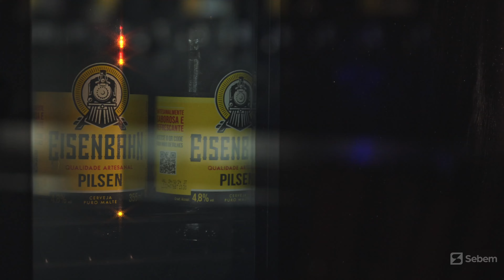Conheça a super novidade: Cervejeira 100 Litros Frost Free Sebem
Conheça mais sobre a Cervejeira Frigobar 100 Litros Sebem:

Cervejeira Sebem - a companheira perfeita para os verdadeiros apreciadores de uma boa cerveja gelada! Imagine ter suas bebidas favoritas sempre à mão, perfeitamente geladas e prontas para serem apreciadas a qualquer momento. Com a Cervejeira Sebem, essa experiência se torna realidade.
Sua capacidade generosa permite armazenar até 108 latas de 350ml ou 53 long necks de 350ml, garantindo que você tenha uma variedade de opções para todos os gostos. E com as prateleiras reguláveis, você pode personalizar o espaço interno para acomodar garrafas maiores ou organizar suas bebidas de acordo com sua preferência.
Além disso, a iluminação em LED não só adiciona um toque de estilo à sua área de entretenimento, mas também facilita encontrar sua cerveja preferida, mesmo no escuro. E graças ao sistema Frost Free, você nunca mais precisará se preocupar com o descongelamento manual, mantendo suas bebidas sempre frescas e livres de umidade indesejada.
Disponível em versões de 127V e 220V, a Cervejeira Sebem se adapta perfeitamente às suas necessidades de energia elétrica, proporcionando conveniência e versatilidade para qualquer ambiente.
Não espere mais para elevar sua experiência de degustação de cerveja. Com a Cervejeira Sebem, você terá a combinação perfeita de estilo, funcionalidade e desempenho. Transforme seus momentos de descontração em verdadeiras celebrações com a Cervejeira Sebem - sua cerveja sempre gelada, sempre à mão.

Características técnicas da Cervejeira Frost Free 100L Vidro Preto Sebem:

Ajustando o controlador digital:
Botão de Desbloqueio: Pressione por 2 segundos para desbloquear o painel.
Luz / °C ou °F: Toque curto para ligar/desligar a iluminação interna / toque longo para alternar entre Celsius e Fahrenheit.
Flecha Superior: Ajuste de temperatura (aumento).
Flecha Inferior: Ajuste de temperatura (diminuição).
Bloqueio Automático:
O painel é bloqueado automaticamente após 20 segundos de inatividade.
Após bloqueio, as flechas de ajuste de temperatura são desativadas, mas o botão de desbloqueio e luz permanecem operacionais.
Função Automática de Luz:
A luz se desliga automaticamente após 10 minutos de inatividade no painel.
Flechas de Ajuste de Temperatura:
Mínimo: -6°C / 21°F
Máximo: 18°C / 64°F
Temperatura Inicial: 8°C / 46.4°F
Faixa de Exibição: 6° a 21°
Erro de Código "LL":

Exibido e piscando quando a temperatura medida está abaixo de -10°C, indicando parada do sistema de refrigeração.
Erro de Sonda de Temperatura:
Exibido se a sonda estiver desconectada ou houver curto-circuito.